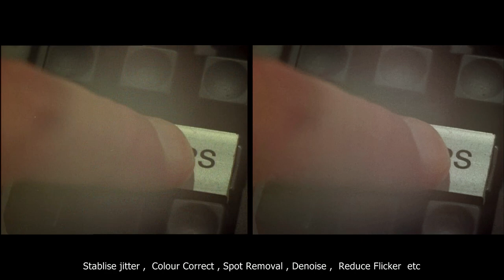The New Avengers (Target) Digital clean clip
Here's A digital clean up of a new Avengers episode called "Target"
The new Avengers have never to my knowledge been digitally restored so i attempted to show how they might look with a little love and attention.

These were shot on 35mm and if the original prints are still available they could be re-scanned and polished up nicely.

It was a pleasure working on this particular section as Purdey is ultra cute  :)

Best to watch at full screen @1080p